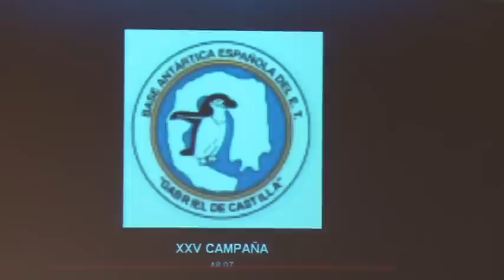Connexió Antàrtida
La campanya científica Actiquim-II, coordinada per la professora Conxita Àvila del Departament de Biologia Animal de la UB, té els objectius d'estudiar el paper dels productes naturals d'origen marí en els ecosistemes marins de l'Antàrtida i valorar quin potencial farmacològic tenen.La Facultat de Biologia va connectar per videoconferència amb la base antàrtica Gabriel de Castilla, situada a l'illa Decepció, a l'arxipèlag de les Shetland del Sud (península Antàrtica), per fer balanç d'aquesta campanya científica.